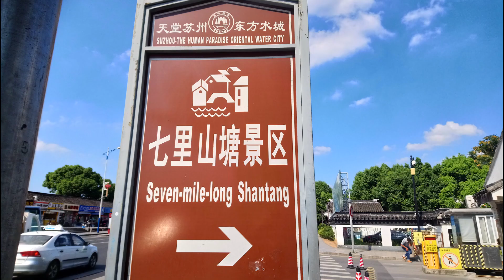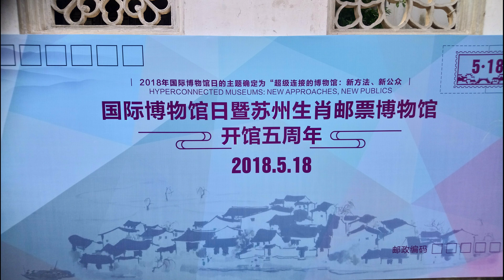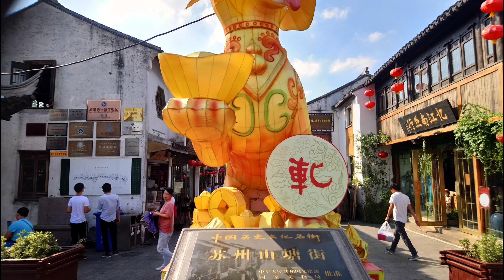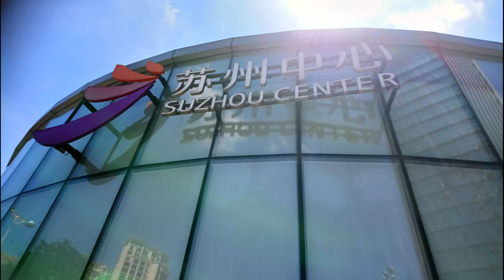七 里山塘歷史文化街區